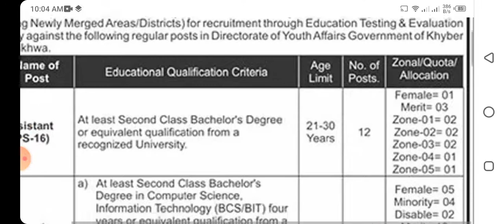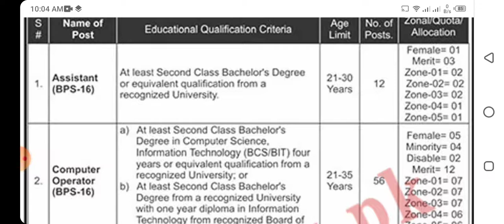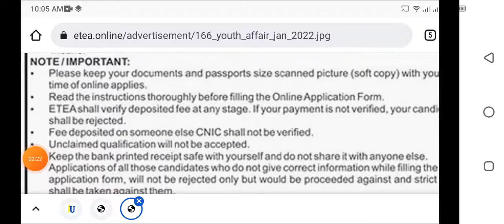youth Affairs jobs 2022 .kpk jobs